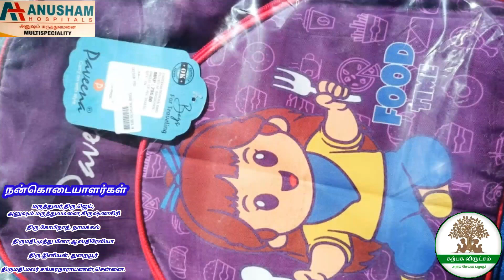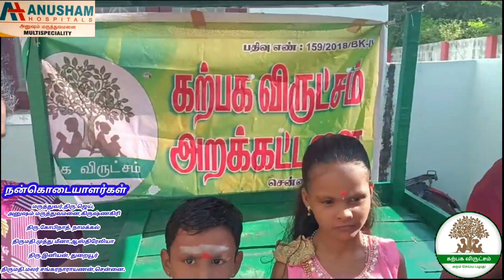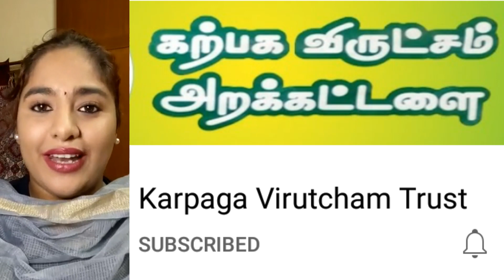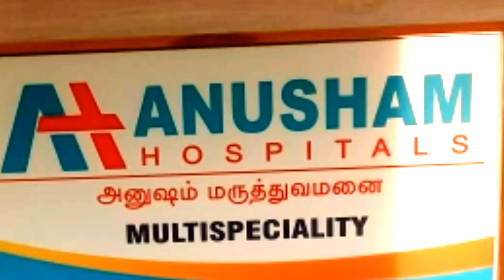News 18|குடும்ப வறுமை|வேர்க்கடலை விற்கும் 7 வயது சிறுவன்|காய்கறி தள்ளு வண்டி வழங்கிய கற்பக விருட்சம்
*கற்பக விருட்சம் அறக்கட்டளை* - *கலங்கரை விளக்கம்* - 2023 (8)

*திருவாரூர்* மாவட்டம் தெப்பக்குளம் அருகில் ஜவுளிக்காரு தெருவில் வசிக்கும் கணவனை இழந்த அன்பு சகோதரி சத்யா அவர்கள் மாற்றுத்திறனாளி பெண் குழந்தையுடன் மற்றும் கைக்குழந்தை ஒன்று மற்றும் மூன்றாம் வகுப்பு படிக்கும் ஆண் குழந்தை வாழ்ந்து வருகின்றனர்.
சிறுவன் திருவாரூரில் வேர்க்கடலை வியாபாரம் செய்து குடும்பத்தை காப்பாற்றிக் கொண்டு வருகிறான் என்ற செய்தி *NEWS 18* சேனலில்

*நன்கொடையாளர்கள்*

1.திரு.ஜெய், டாக்டர், *அனுஷம் மருத்துவ மனை, கிருஷ்ணகிரி*
2. திரு.கோபிநாத், நாமக்கல்
3. திருமதி.முத்து மீனா, ஆஸ்திரேலியா
4. திரு.இனியன், துறையூர்
5. திருமதி.மலர் சங்கரநாராயணன், சென்னை.

*தன்னார்வலர்*

திரு.அருள் வைத்யநாதன்